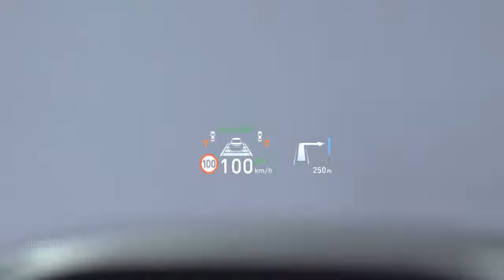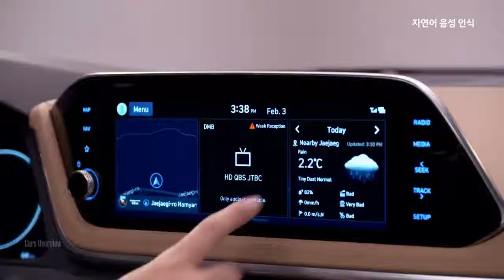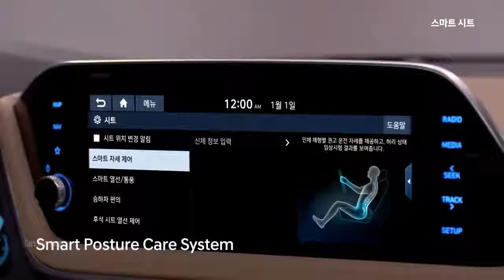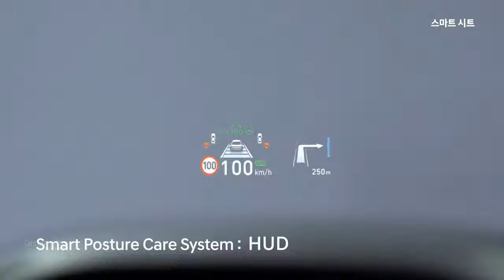2020 Hyundai Sonata - Introducing All New Hyundai Sonata "Best Sedan in 2019"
Check out this new 8th generation Hyundai Sonata.
What do you think about this car?